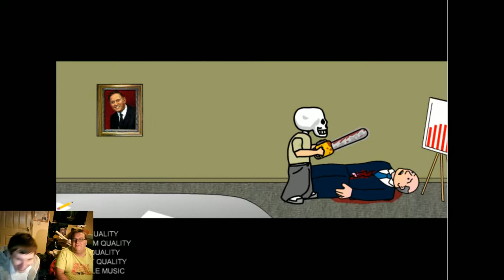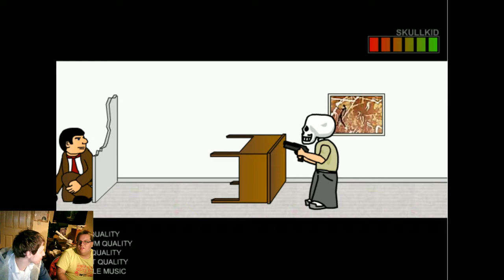Gon & Rewind Play Skull Kid